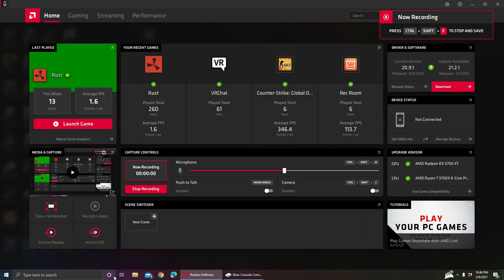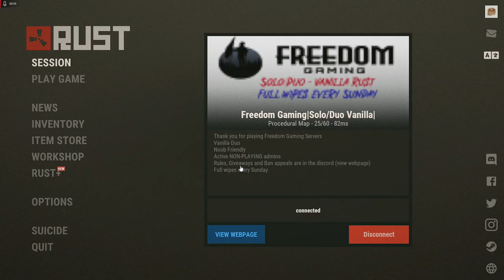Someone gave us their 1x1 in Rust (Trying to loot Oil Rig) ep 1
I was recording for 7 hours but it got  cut out so I am sorry but we are tying to go to Oil Rig in this series